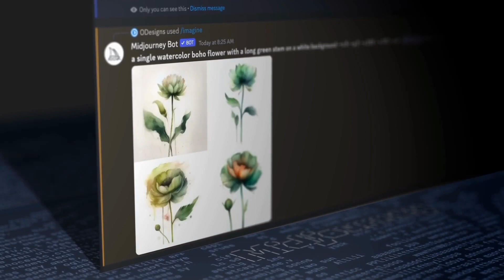Nolan Bushnell Conversation (2of7) - DRIVEN Ep. 0001 (Part 2: AI, GPT, AVs, & Robots)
Episode 0001 (7 videos) of the DRIVEN Podcast. In this episode, host Paul Perrone engages in a long format conversation with tech business pioneer and serial entrepreneur Nolan Bushnell. In Episode 0001, Paul talks with Nolan about robots, AI, autonomous vehicles, gaming, entrepreneurship, creativity, and more. Watch all seven parts of Nolan's interview in sequence